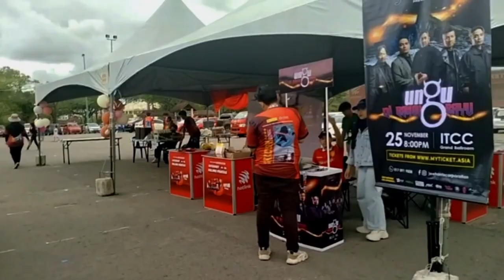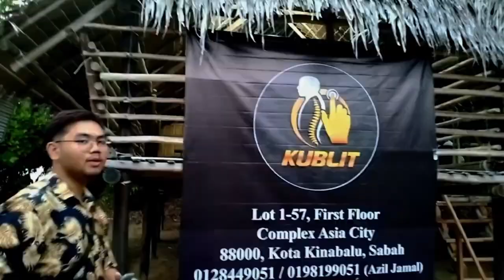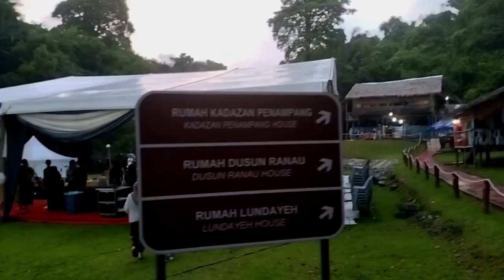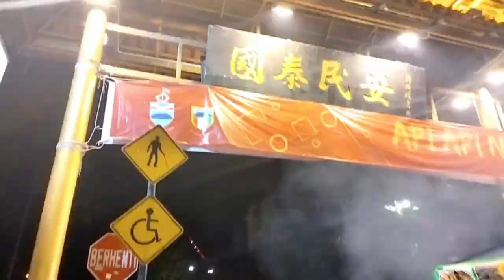Inspiring Hope Forum, SKADUSH ,Muzium Sabah Festival, Gaya Street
Tempat baharu, pengalaman baharu, dan juga, suasana baharu.Ingat ada dua program, rupa-rupanya ada empat program sekaligus hahaha, termasuklah kali pertama melawat Gaya Street.

New places, new experiences, and even, new vibes. I thought there are two programs, apparently there are four event at once, including first time visit Gaya Street.